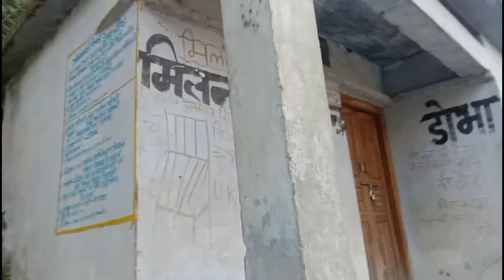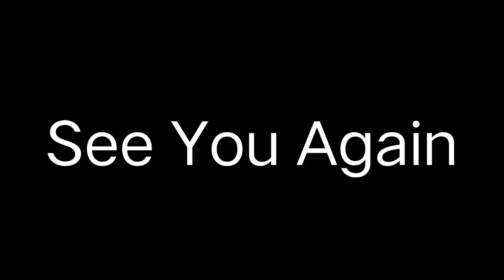पहाड़ों की गेहूं की हरी फसल।।सड़क का Damarikaran।। 🏀 खो गई।।New Video 2022